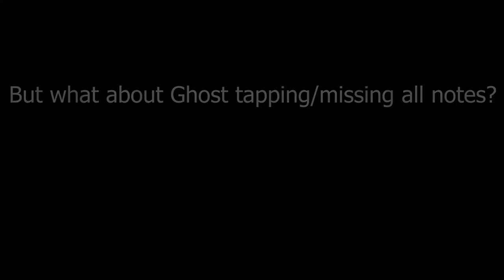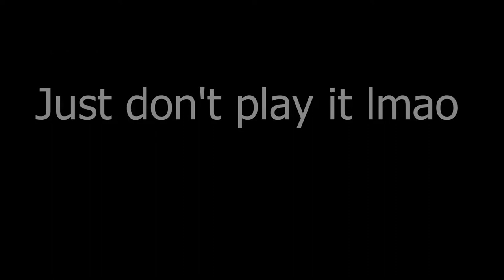The most UNFAIR song in Funky Friday!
roblox FNF video.. Funky Friday

0:00 Intro
0:27 Ghost tapping???
0:58 Left-side chart?
1:41 Conclusion.

Unsure if any "videos" have been done on this yet.. if so, late to the party I guess.

Funky Friday mod with these issues:

Viernes Noche Chile: Tesoro Nacional
(THERE MAY BE MORE mods, but I cannot confirm. some songs seem to have score bugs, or completely score breaking issues.)

One of the most BROKEN Funky Friday mods, with multiple song charts that act up in varies of ways...

Had @Goofy-Ahh_Ming  be my test experiment while playing left side.
Right side CANNOT get score. they are stuck at 0, or the negatives.

If you're looking for one of the most broken and unfair funky friday songs, this one will do you well.